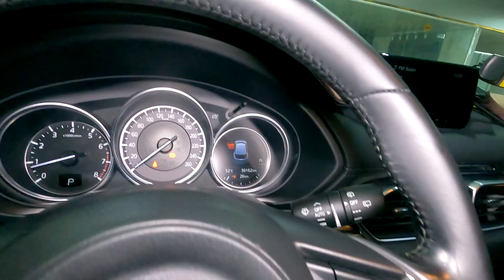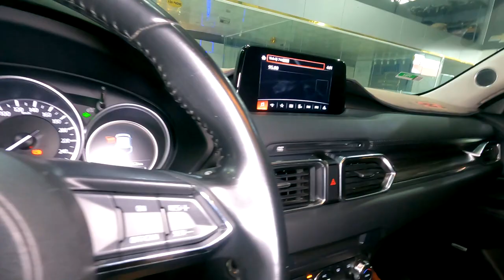(đã bán) MỘT CẶP CX-5 2017 và 2018 BẢN 2.5 SIÊU MỚI - GIÁ RẤT TỐT@ANOTOCU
địa chỉ : ngã 3 ông xã, đường đt743b, kp. đông tân, p. dĩ an, tp. dĩ an, bình dương ( cách ngã 4 550 1km)
hotline/ zalo/ TIKTOK
chuyên mua bán, trao đổi, ký gửi các loại xe ô tô đã qua sử dụng uy tín, chất lượng, chuyện nghiệp tại bình dương, Hỗ trợ trả góp toàn quốc thủ tục đơn giản, nhanh gọn!